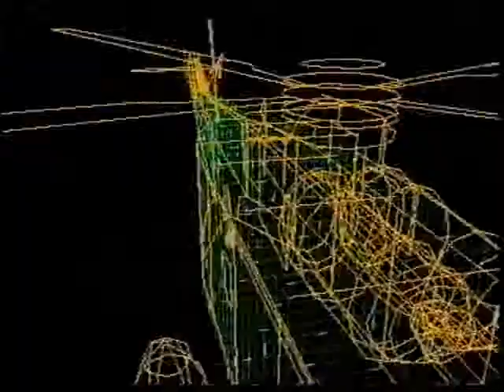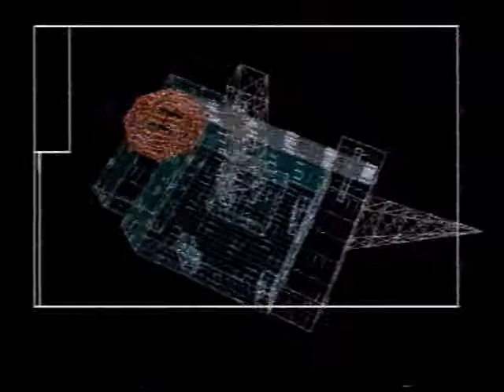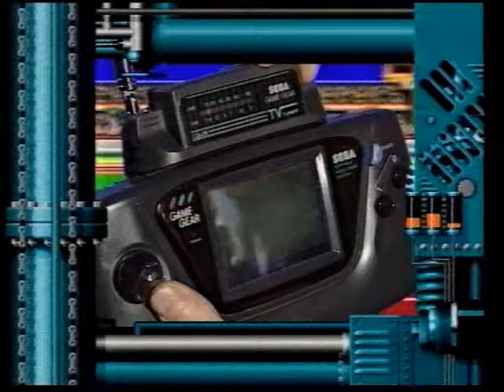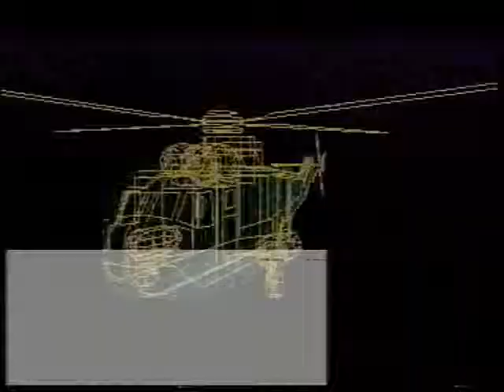GamesMaster S2 E05